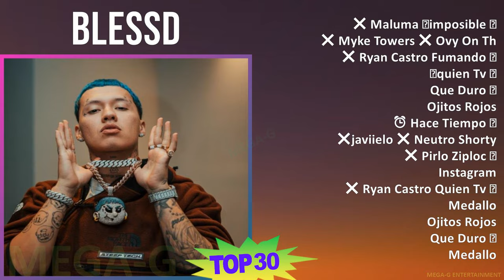B l e s s d 2024 MIX Sus Mejores Éxitos T11 ~ Top Urbano, Latin, Reggaeton, Latin Dance Music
B l e s s d 2024 MIX Grandes Éxitos ~ 30 Maiores Sucessos T11 ~ Top Urbano, Latin, Reggaeton, Latin Dance Music

[00:00:00] - 01. ❌ M̲a̲̲lu̲̲ma̲̲ 🔥i̲̲mpo̲̲si̲̲ble̲̲ 🔥
[00:03:46] - 02. ❌ M̲yke̲̲ T̲o̲̲we̲̲rs ❌ O̲̲̲vy O̲̲̲n T̲he̲̲ D̲ru̲̲ms T̲e̲̲nde̲̲nci̲̲a̲̲ G̲lo̲̲ba̲̲l 🌎
[00:07:30] - 03. ❌ R̲ya̲̲n C̲a̲̲stro̲̲ F̲u̲̲ma̲̲ndo̲̲ 🚬
[00:10:48] - 04. 🔥qu̲̲i̲̲e̲̲n T̲v 😈
[00:13:24] - 05. Q̲u̲̲e̲̲ D̲u̲̲ro̲̲ 🥵
[00:16:42] - 06. O̲̲̲ji̲̲to̲̲s R̲o̲̲jo̲̲s
[00:20:21] - 07. ⏰ H̲a̲̲ce̲̲ T̲i̲̲e̲̲mpo̲̲ 👀
[00:23:21] - 08. ❌ja̲̲vi̲̲i̲̲e̲̲lo̲̲ ❌ N̲e̲̲u̲̲tro̲̲ S̲ho̲̲rty ❌ B̲i̲̲g S̲o̲̲to̲̲ 🔥2 P̲ro̲̲ble̲̲ma̲̲s 🔥
[00:27:26] - 09. ❌ P̲i̲̲rlo̲̲ Z̲i̲̲plo̲̲c 👽
[00:31:18] - 10. I̲̲̲nsta̲̲gra̲̲m
[00:33:57] - 11. ❌ M̲a̲̲lu̲̲ma̲̲ 🔥i̲̲mpo̲̲si̲̲ble̲̲ 🔥
[00:37:43] - 12. ❌ M̲yke̲̲ T̲o̲̲we̲̲rs ❌ O̲̲̲vy O̲̲̲n T̲he̲̲ D̲ru̲̲ms T̲e̲̲nde̲̲nci̲̲a̲̲ G̲lo̲̲ba̲̲l 🌎
[00:41:27] - 13. A̲̲̲lo̲̲xne̲̲
[00:50:12] - 14. ❌ M̲yke̲̲ T̲o̲̲we̲̲rs ❌ O̲̲̲vy O̲̲̲n T̲he̲̲ D̲ru̲̲ms T̲e̲̲nde̲̲nci̲̲a̲̲ G̲lo̲̲ba̲̲l 🌎